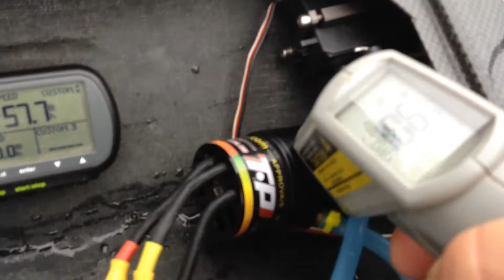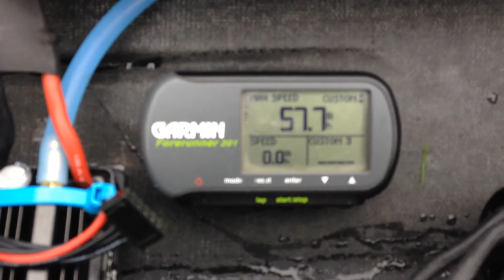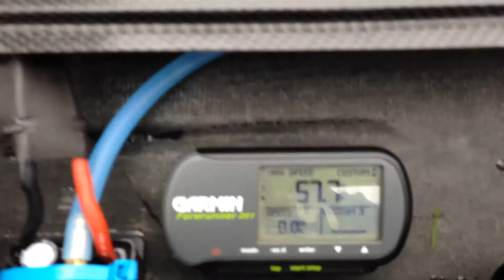TFL PURSUIT 5s prop test #2 TP power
No other changes except prop,
Boat is handling even worse.

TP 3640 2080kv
5s 65c 5000mah turnigy
Sea King 120( possibly near the limit of this esc) timing at 0*

M443cnc

New best
57.7MPH

More testing coming soon.

What do you think Pedro,
More trim tab ?
Or should I relocate esc so I can slide the battery farther back?
And get more of the transom in the water.